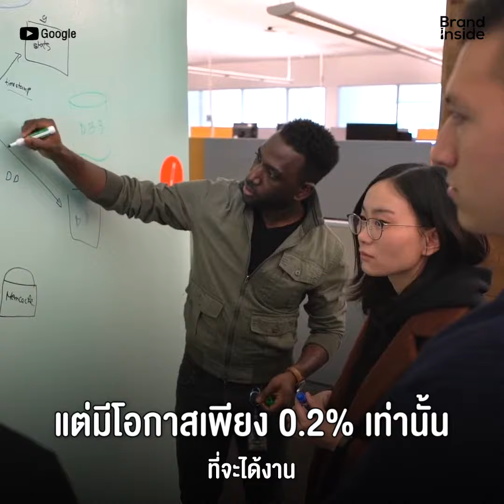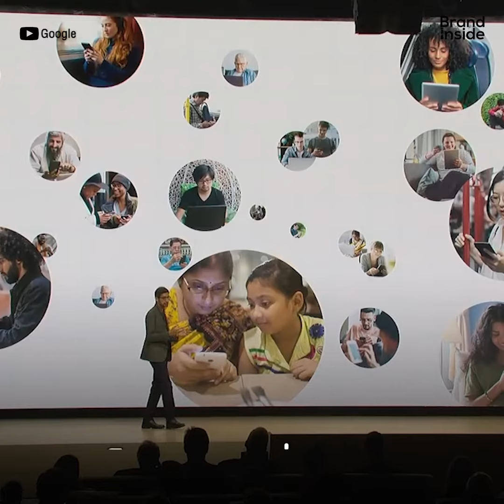เรียนรู้วิธีสัมภาษณ์งานอย่างไร ให้ได้งาน ตามสไตล์ CEO ของ Google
เรียนรู้วิธีสัมภาษณ์งานอย่างไรให้ปัง ตามสไตล์ Sundar Pichai CEO ของ Google ที่กว่าจะได้งานไม่ง่าย ต้องผ่านด่านสัมภาษณ์งานสุดโหด
แม้จะถูกถามในสิ่งที่ไม่รู้ ก็ต้องรู้จักเปลี่ยนความไม่รู้ของตัวเองให้กลายเป็นการตอบคำถาม ที่สร้างความประทับใจที่ดี